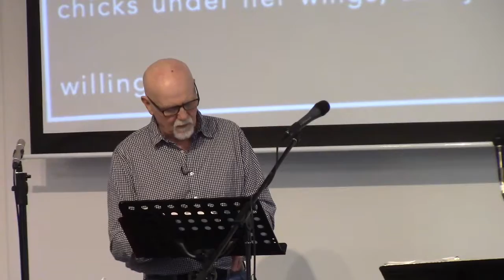The Faster Pastor, Delisle Community Chapel, Pastor Herb Anderson